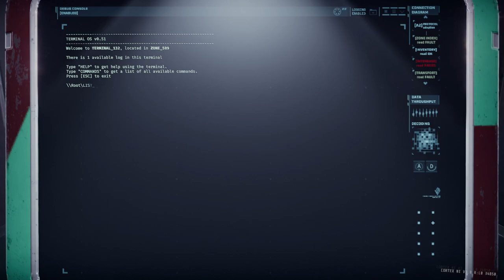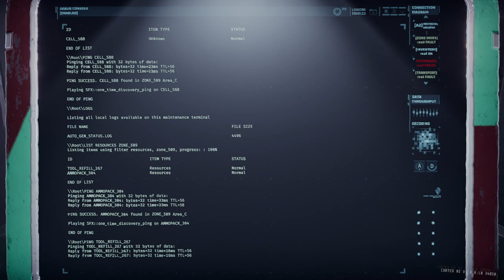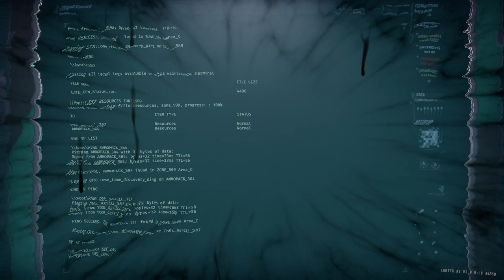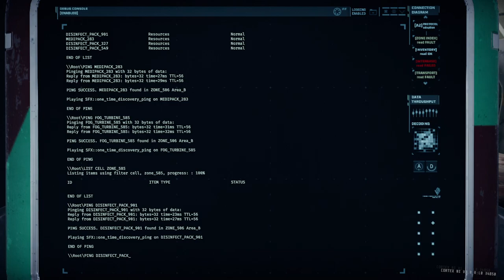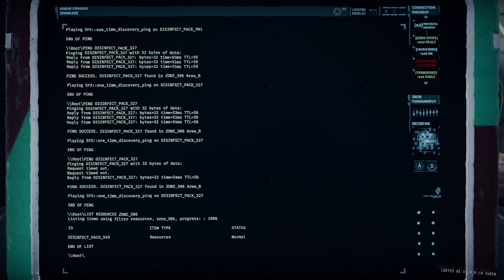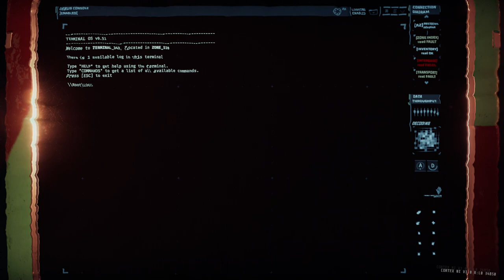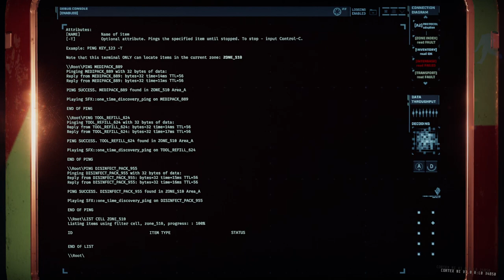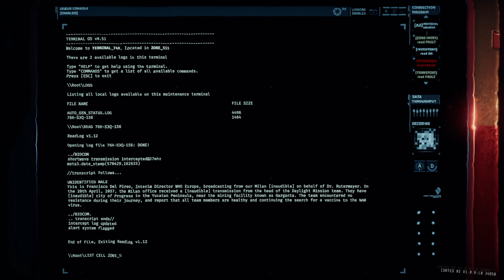GTFO Rundown 3 B2 (+ In The Shadows achievement)